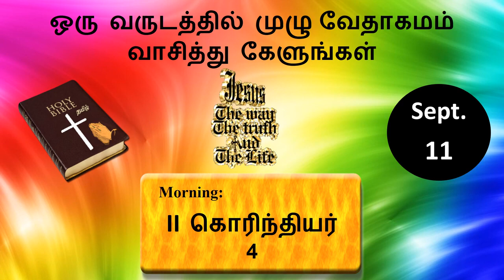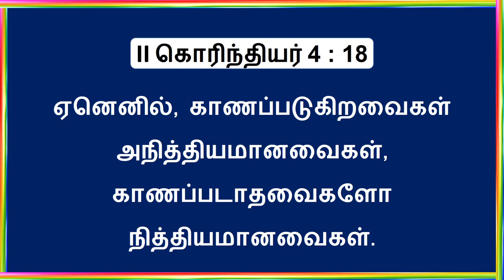11 Corinthians Chapter 4 (11 கொரிந்தியர்) || The New Testament || Tamil Bible Video Reading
11th September 2020 - The New Testament -  Daily Tamil Bible Video Record Reading   -  One Year